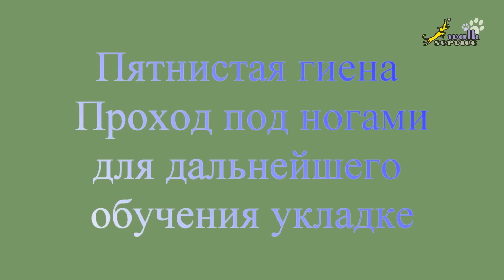Пятнистая гиена проход под ногами для дальнейшего обучения укладке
Для того, чтобы собаку или другое животное можно было дрессировать, необходимо хотя бы минимальное доверие животного к человеку. В чём собственно выражается доверие, в каком конкретно поведении? В том, что животное контактно, его можно трогать, управлять его движением в пространстве, фиксировать на одном месте в разных положениях, брать на руки, поворачивать или переворачивать.
Вот собственно в этом и есть смысл данных манипуляций с гиенкой Чупой. Но кроме развития общего контакта и доверия проход под ногами является подготовкой к обучению команде лежать. Если щенок будет смело проползать под ногами, то потом можно будет его фиксировать в положении лежать и связывать это положение с командой лежать.

Проход под ногами один из самых щадящих способов положить собаку. Этим способом целесообразно обучать осторожных собак, которые в принципе хотят общаться с человеком, но при малейшем намёке на ограничение свободы пугаются и отказываются от участия в дрессировке. Такие собаки могут хотеть есть и стремится к корму, но ложится они не хотят, поскольку укладка ограничивает возможность убежать от человека в случае какой-либо опасности с его стороны. Поэтому сначала мы учим собаку просто проходить за куском корма и не пытаемся навязать ей фиксацию и укладку.